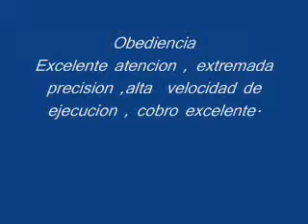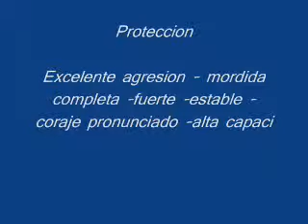Copia de Trabajo de schutzhund en Costa Rica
Jeff SCH III